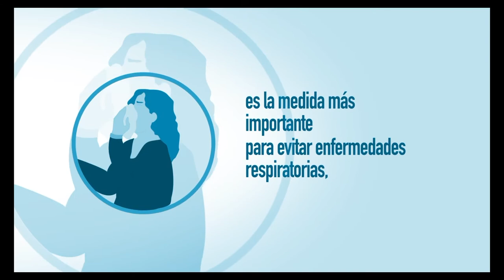Entrevista Dr. Gustavo Porras 25 de marzo 2020